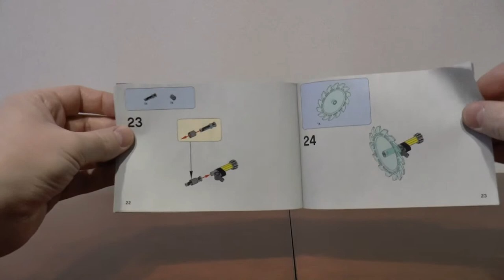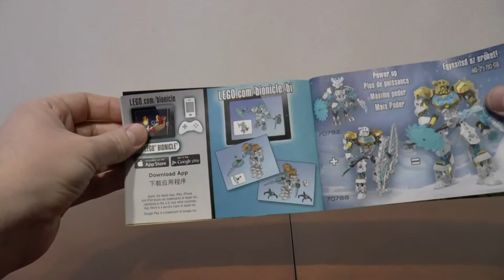LEGO Bionicle 70782 Protector of Ice